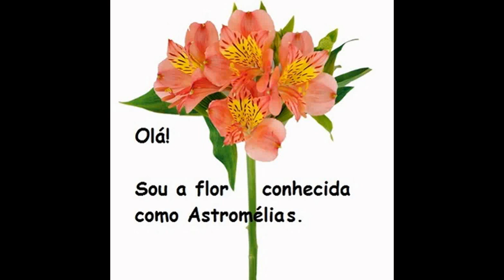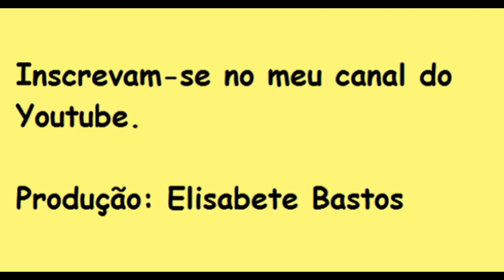Astromélias: flores maravilhosas.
A flor Astromélias são delicadas e de diversas cores.
Portanto, vamos assistir o vídeo?
Façam comentários e curtam o vídeo.
Beijos,
Elisabete Bastos